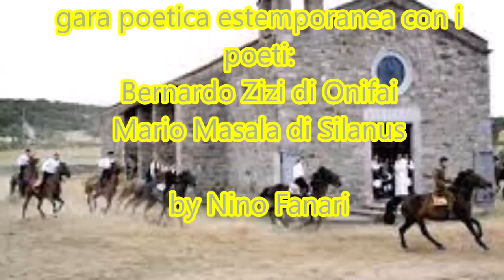ZIZI e MASALA, SAMUGHEO- SAN COSTANTINO 1998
SAMUGHEO 5 LUGLIO 1998 GARA POETICA CON:
ESORDIO;
I° TEMA: NECESSIDADE-ABITUDINE
ii° TEMA: PARENTE-BIGHINU
DUINAS
BATTORINAS
SONETTOS